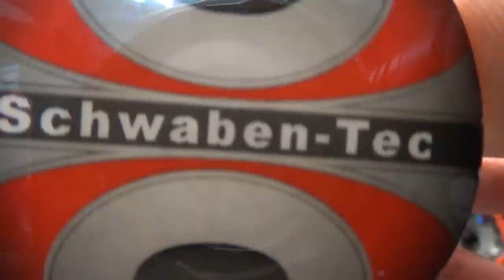LE losi dbxl 2.0 v2 chez nous pour modif 12s avec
● Peintures
    LB Painting →
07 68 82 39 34